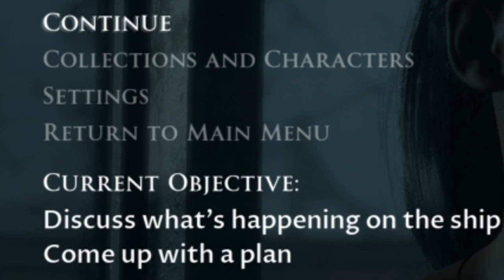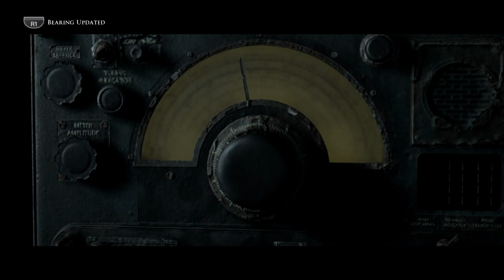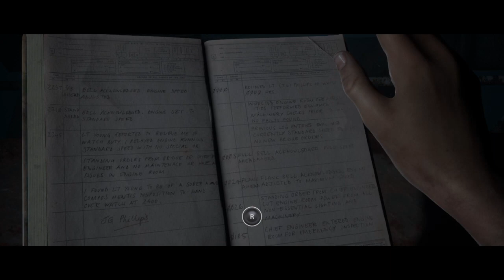Man Of Medan Walkthrough - Final Part 4 (Co op)